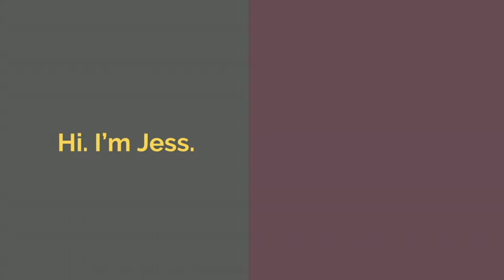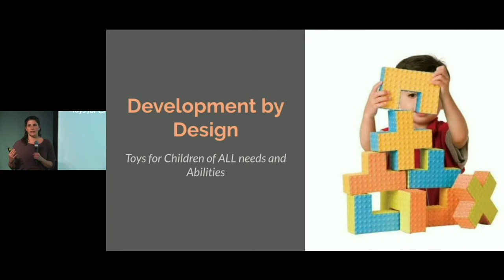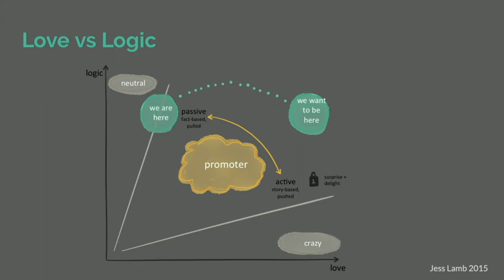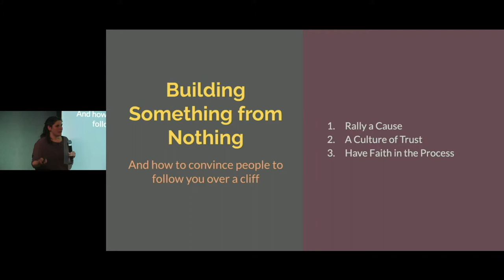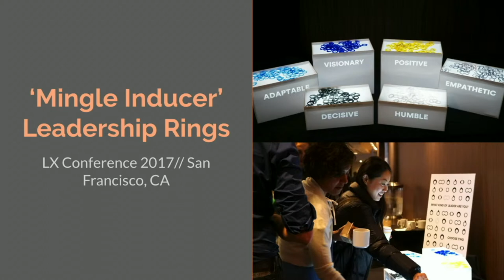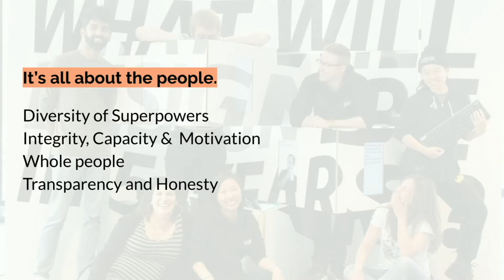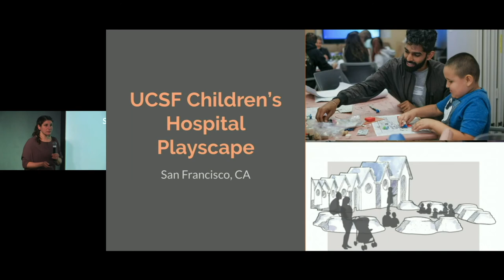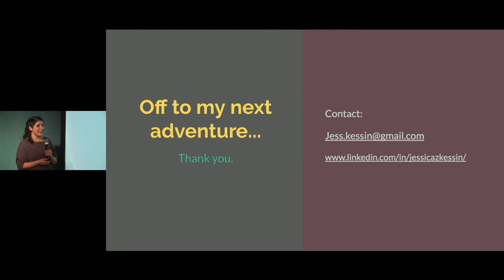Designing Into the Future (Jess Kessin @ Designers + Geeks)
Part 1 of our "Designing for Real Life" series.